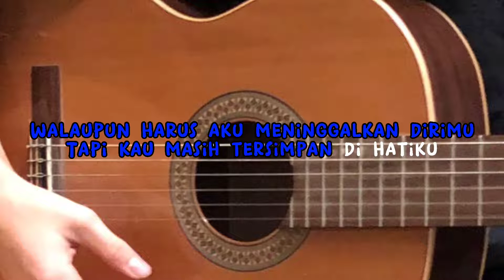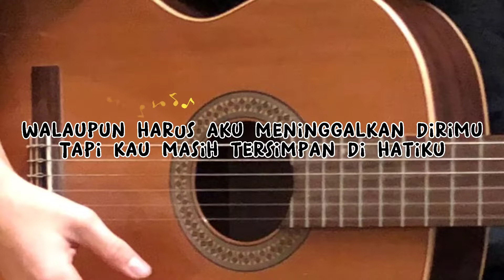KAROEKE 7 SAMUDRA FULL HD || KAROKE VERSI AKUSTIK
Tonton juga lagu aslinya yah

Hai semoga kalian menikmatinya & terhibur lagu yang pasti kalian kenal yaitu Gamma
7 samudra

Dukung trus chanel GALERYMUSIC ya